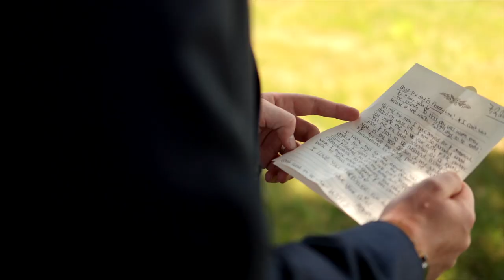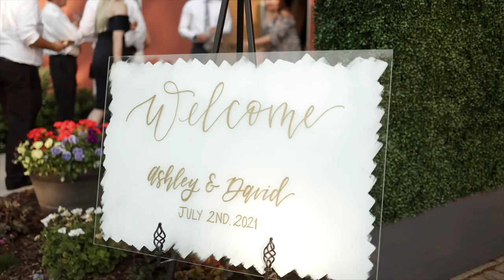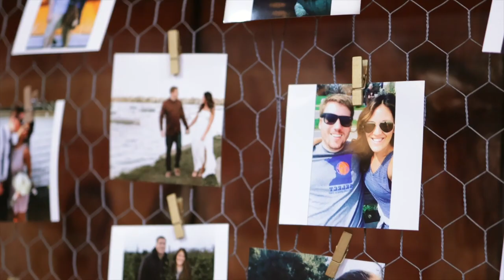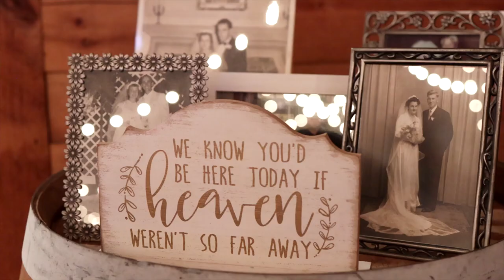David & Ashley - Dellwood Barn - Extended Cinematic Short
MB01WSEPS7QCLZT